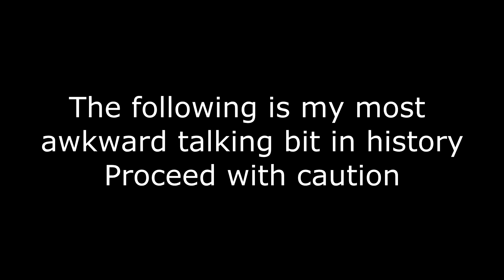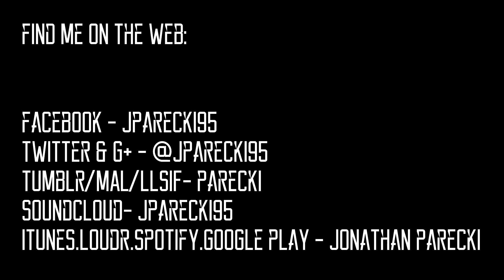OreGairu Zoku OP - Harumodoki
Requested by my friend Philip Kuro, hope you enjoy buddy!
Donate to support my crippling addiction to collecting anime figurines and/or music fund:
IM SORRY MY TALKING AT THE END

IT REACHED A NEW LEVEL OF AWKWARD

LIKE I JUST TOTALLY BLANKED OUT AND I

It's usually pretty cringey but this some new level stuff

Apologies for that haha!  Great song though, so I hope my cover did it justice!  I tried out some new synth stuff, very light in the mix, not only during the intro bits and chorus, but throughout!  I'm particularly proud of the panning of the synths during the chorus, as it took a while to program, but I think it sounds kick ass!
➲Razer
➲Viper Strapz
Save 10% on your purchase when you use the code Jparecki
Gear:
Guitar - Ibanez RG7321 w/ Air Norton 7 (Neck) Crunch Lab 7 (Bridge)
Acoustic - Martin DRS2 Road Series 2 Acoustic-Electric
Bass - Ibanez Gio GSR205
Interface - Line 6 Pod Studio UX1
Drums - Superior Drummer 2.0
Mixing and Mastering - Acoustica Mixcraft 6
Tones - Guitar Rig 5
Video Editing: Sony Vegas Movie Studio HD 11
CSGuitar89 Custom 1.14mm
From the TV Anime: Yahari Ore no Seishun Love Comedy wa Machigatteiru. Zoku
Arrangement and performance by: Jonathan Parecki